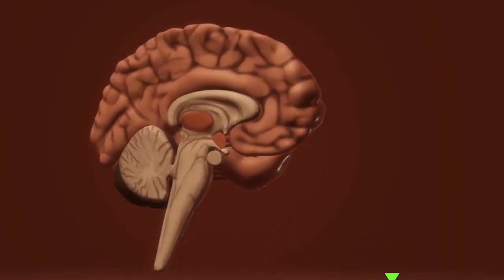🥑¿Qué COMER para TENER un BUEN CEREBRO?🧠 | TELE Yucatán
Con una adecuada alimentación, nuestro cerebro puede preservarse como un órgano eficiente y competitivo que permita adaptarse al entorno cotidiano con sus respectivas demandas funcionales.